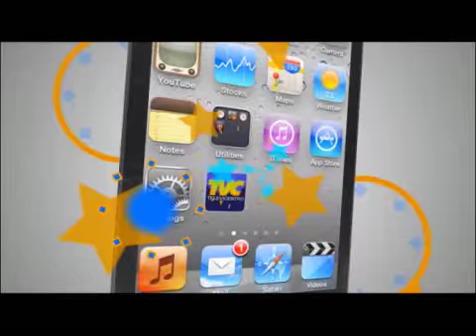TVC TN5 Dominical- Tegucigalpa conmemorará 438 años con extravagante carnaval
Televicentro TVC tvcplay TelevicnetroHN El próximo sábado la capital de Honduras, Tegucigalpa conmemorará 438 años de existencia, que se festejarán por tercer año consecutivo en el Carnaval.